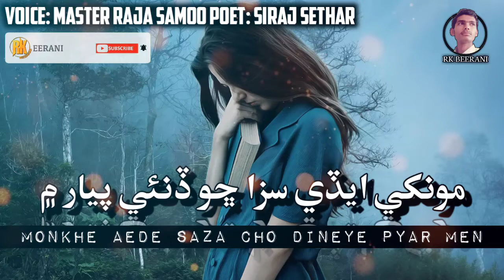Monkhe Aede Saza Cho Dineye Pyar Men | Master Raja Samoo | Sindhi Song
In This Video:
Title:- Monkhe Aese Saza Cho Dineye Pyar Men
Singer:- Master Raja Samoo
Poet:- Siraj Sethar

Keep Supporting,